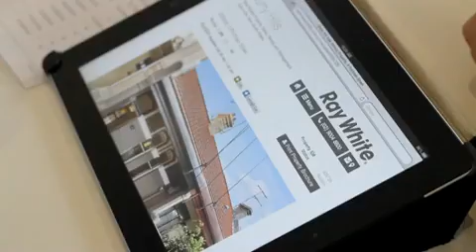Ray White Surry Hills Property Market Update 2013 - First Edition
Presented by the Ray White Surry Hills Sales Team - Property Market Update for 2013.